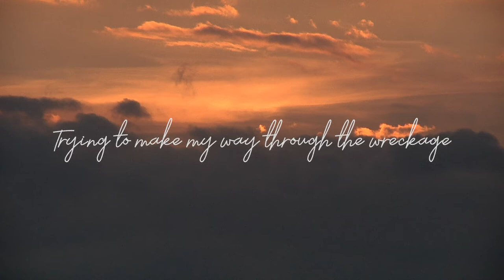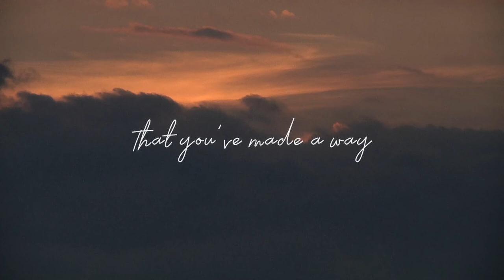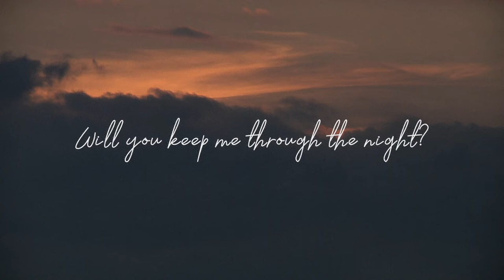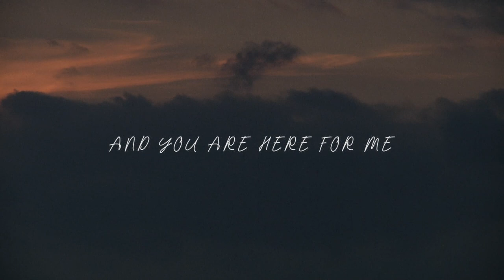Tom Mottershead - Always Will (Official Lyric Video)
New lyric video for my recent song release "Always Will".

Need a personal song written and produced from scratch? I now write and produce personalized custom songs for special occasions (e.g. wedding, engagement, anniversary)